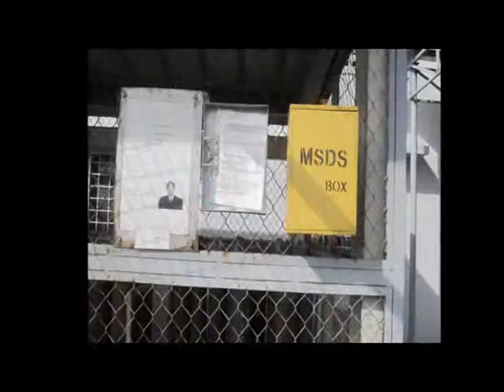Doosan Vina Photo Stories of EHS's Training Excellence Awarded.wmv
The EHS department held many training courses during the first six months of 2012.  The training programs included sessions on Crane & Forklift Safety, Risk & Environment, Fire extinguisher Usage, First Aid Treatment and many others.   As a result of their efforts and excellent training programs the EHS department was recognized and presented with many awards at a ceremony celebrating World Environment Day in Quang Ngai.